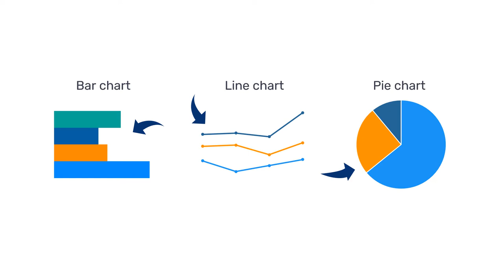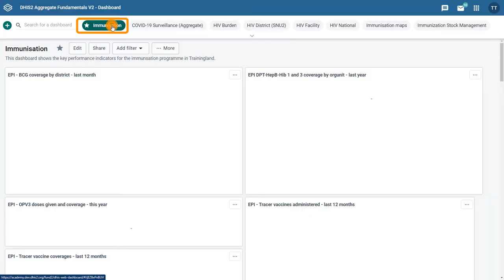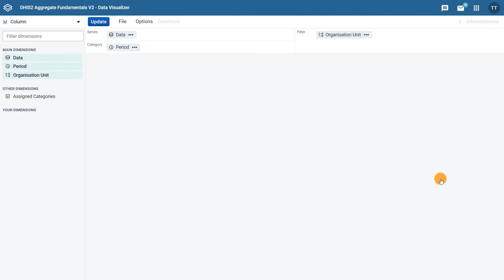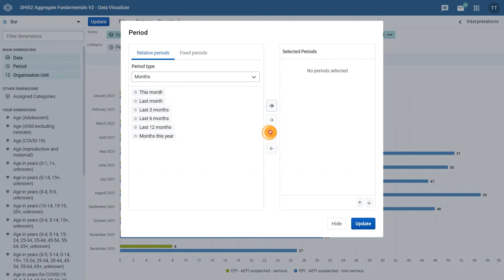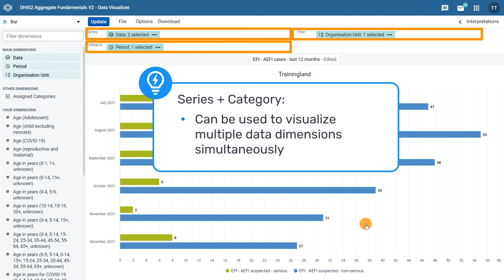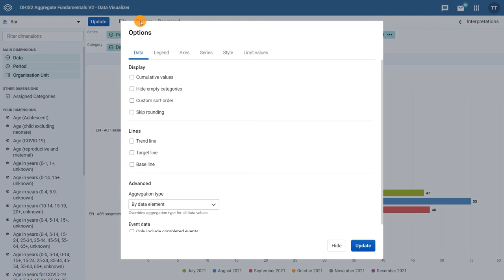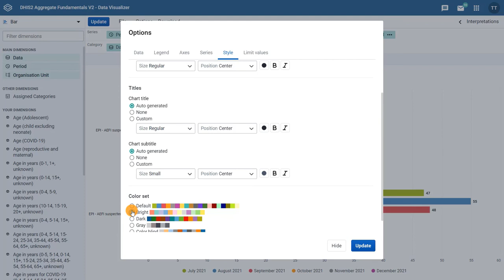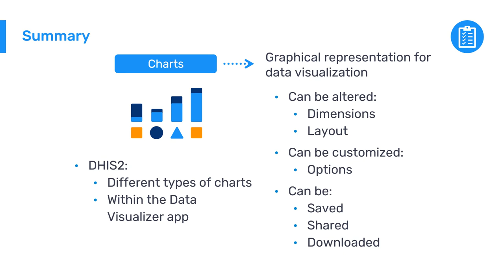3.1.1 Orientation to charts [Part 1 of 1]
Charts are the second visualization tool within the Data Visualizer app in DHIS2 that we’ll cover in this course. In this video, you will learn what a chart is and what types of charts are available in the Data Visualizer app. You’ll also learn how to access the application and get an overview of its interface. This video is a part of the DHIS2 Fundamentals series of self-paced online courses, offered free of charge, that will provide you with an introduction to DHIS2 principles and terminology, and help you gain an overall understanding of how DHIS2 can be used to collect and analyze aggregate and individual-level data through instructional video presentations, system demonstrations, short quizzes, and hands-on exercises and assignments.

To register and start your DHIS2 training journey, go to our Online Academy webpage After successful completion of each DHIS2 Fundamentals course, you will receive a certificate. Completion of DHIS2 Fundamentals courses is a requirement for registration to many of our Level 1 and Level 2 DHIS2 Academies.